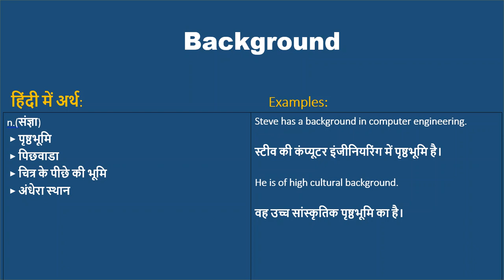Background ka kya matlab hota hai, Background meaning in Hindi